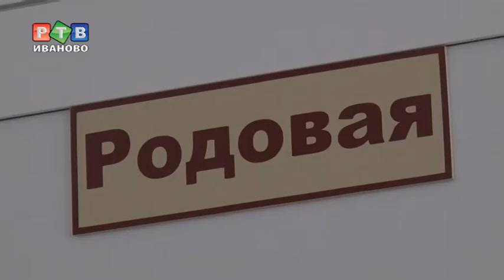Здравоохранение и журналисты тет-а-тет